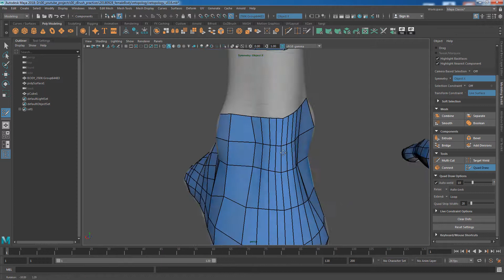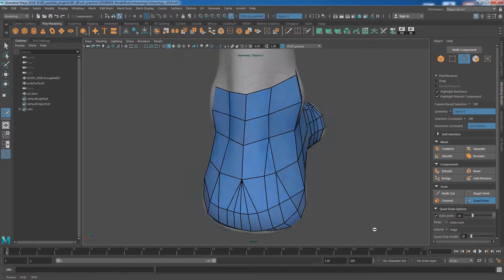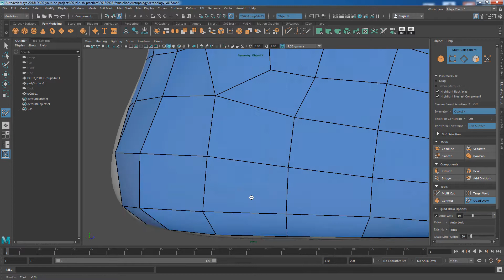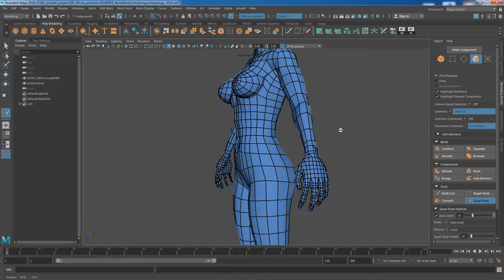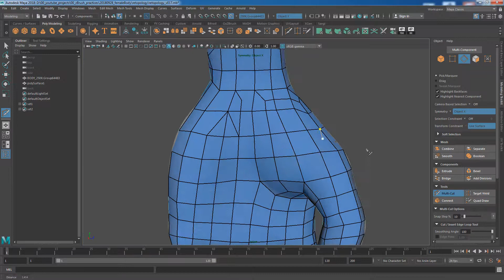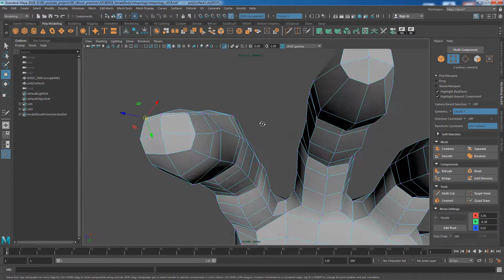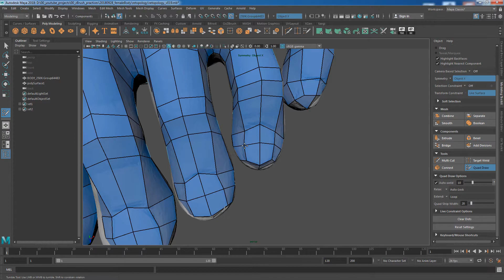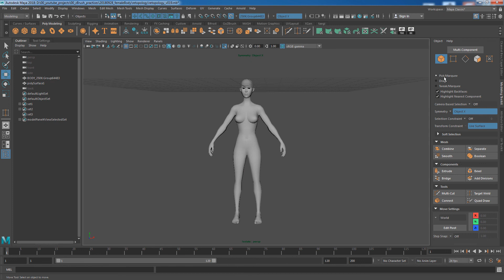[Retopology] Quad Draw A Female 3D Model in Maya #5 Define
In This video I want to show how I use maya's quad draw tool to retopologize a female body. This part will cover mostly defining.

***Warning***
There may be some changed directions while working on retopology since this is not a prepared tutorial. I hope this video gives you an idea for your own work.